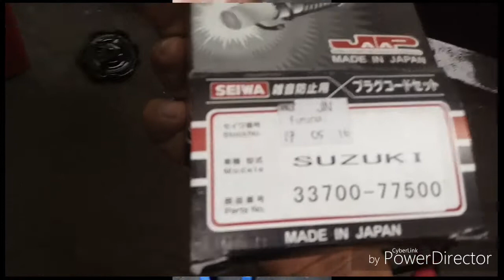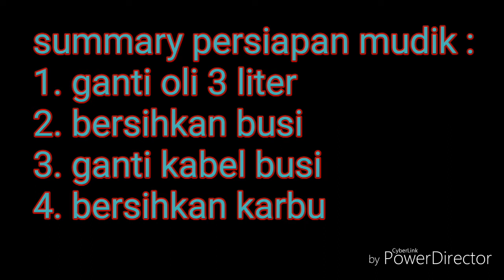Suzuki jimny katana oldies bersiap untuk mudik....apa aja ?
25 years old katana long journey 800 kms